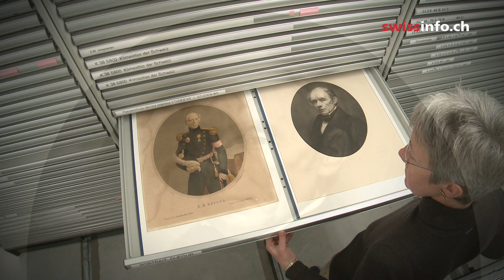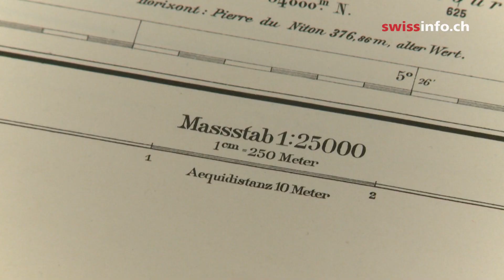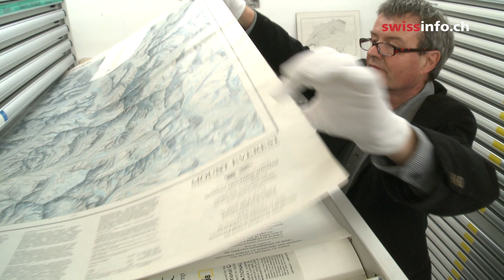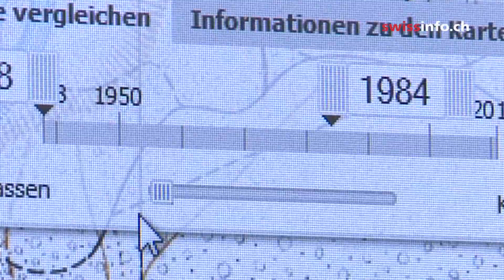New online tool enables `time travel'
What did Bern look like in 1950? How did the glaciers change over the decades? To answer these questions and more, the Swiss Federal Office of Topography swisstopo has developed an online viewer showing all official Swiss maps since their very beginning, 175 years ago. (Michele Andina, swissinfo.ch)